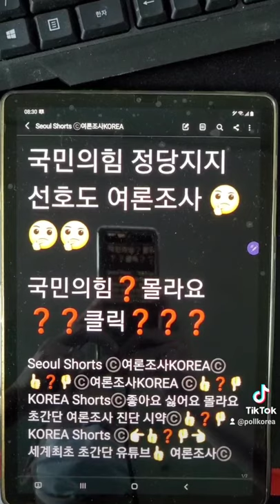대한민국 국민의힘 정당 지지선호도 여론조사 ❓몰라요 ❓